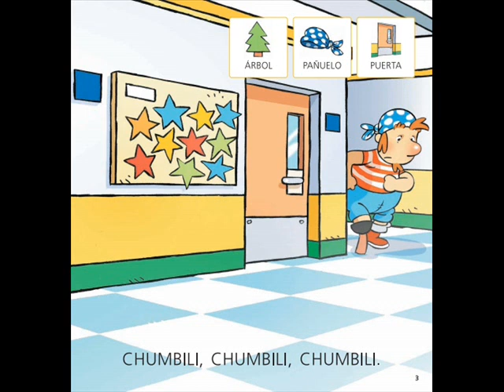El pirata Hosu - Cuento para niños de 3 años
Cuento infantil locutado para niños de 3 años.

En las vacaciones de Navidad, Rai aprovecha para visitar a los personajes que viven en los cuentos de los niños mayores. ¿Quieres conocerlos?